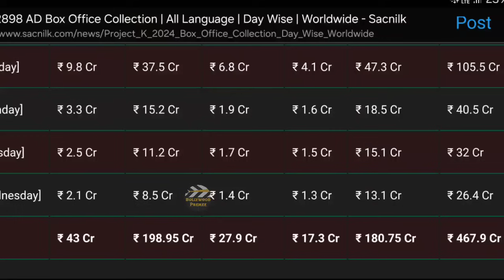Kalki 2898 AD Movie Box Office Collection And Review | Real Or Fake | Inside Report | Prabhas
Kalki Movie Review and Box Office Collection Reaction By Experts Rajeev Chaudhari And Narendra Gupta Inside Report Show